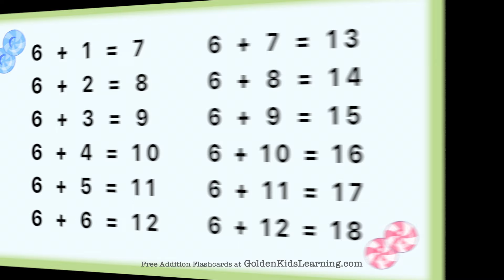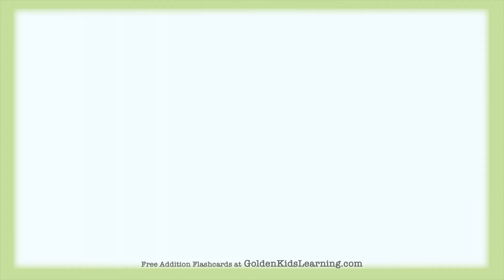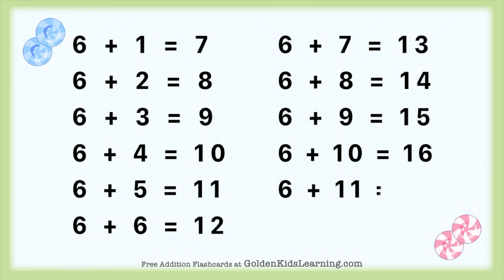Learning Addition Table for 6 | Basic Addition Youtube Video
Golden Kids Learning has Free Educational Worksheets, Charts, Tables, Flashcards, Poetry & More for your children!

This "Learning Addition Table for 6 Video" from Golden Kids Learning  will teach children the concept of adding by 6's.
The addition of two numbers results in the total amount of those values combined.

In this video, the 2 different colors of candies will represent each whole number, and the total combined amount of the candies in the jar will be the answer for the addition equation.